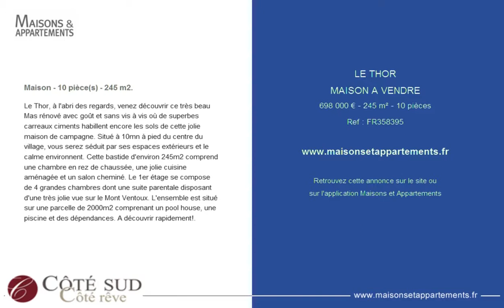LE THOR - MAISON A VENDRE - 698 000 € - 245 m² - 10 pièces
Référence : FR358395

Maison - 10 pièce(s) - 245 m2.
Le Thor, à l'abri des regards, venez découvrir ce très beau Mas rénové avec goût et sans vis à vis où de superbes carreaux ciments habillent encore les sols de cette jolie maison de campagne. Situé à 10mn à pied du centre du village, vous serez séduit par ses espaces extérieurs et le calme environnent. Cette bastide d'environ 245m2 comprend une chambre en rez de chaussée, une jolie cuisine aménagée et un salon cheminé. Le 1er étage se compose de 4 grandes chambres dont une suite parentale disposant d'une très jolie vue sur le Mont Ventoux. L'ensemble est situé sur une parcelle de 2000m2 comprenant un pool house, une piscine et des dépendances. A découvrir rapidement!.

Cette annonce vous est proposée par l'agence L'AGENCE - COTE SUD COTE REVE